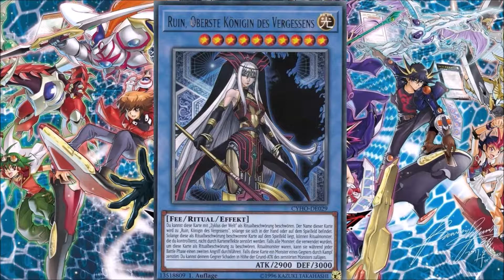Yu-Gi-Oh! Adventskalender - Türchen 21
Hallo Leute,
Zum Yu-Gi-Oh! Adventskalender, wo wir uns jeden Tag eine Karte aus dem Yu-Gi-Oh! Kartenspiel ansehen werden.
Ich hoffe ihr habt Spaß dabei!